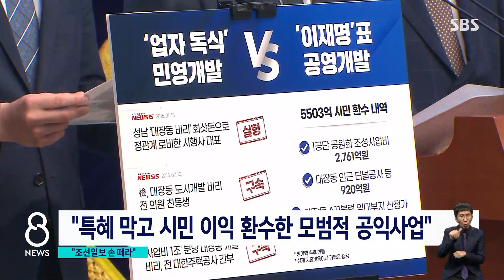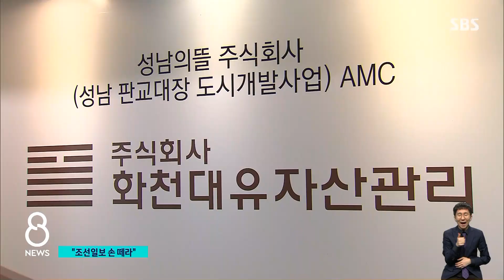이재명 "모범적 공익사업…조선일보, 정치 개입 마라" / SBS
이재명 경기지사는 오늘(14일) 기자회견을 열고 정면돌파에 나섰습니다. 모범적인 공익사업으로 성남 시장 시절 자신의 최대 치적인데, 그걸 칭찬해주지는 못할망정 허위사실을 유포하고 있다고 반박했습니다. 이에 국민의힘은 공수처 수사가 필요하다고 주장했습니다.
이어서 고정현 기자입니다.